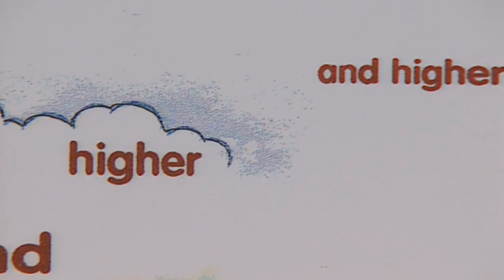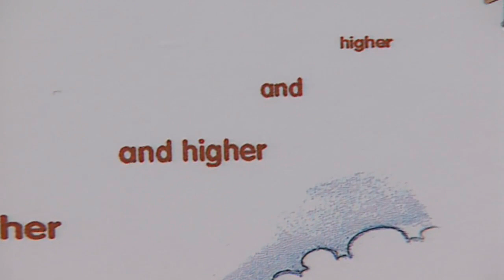Teletubbies: The Gingerbread Boy (1998)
One day in Teletubbyland, everyone is being very quiet. The Windmill brings a video of a boy reading his brother the story of The Gingerbread Boy. Later on, the Tubbies are running as fast they can, just like the gingerbread man.

Trivia:
Laa-Laa is missing.
Tinky Winky is chosen.
Po shouts "Boo!".

Also featuring from the TV Transmission:
Oscar & Felix Taylor.

First aired: April 8th, 1998.